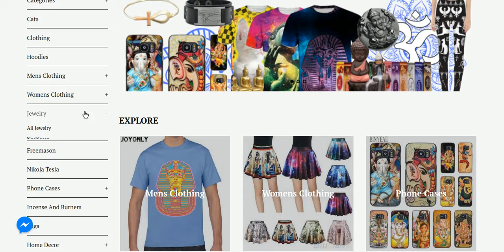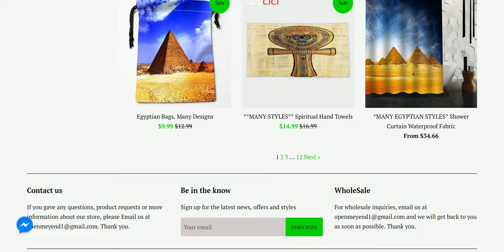OPENmEYEnd Online Store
OPENmEYEnd.com from Egypt to India Clothing and Jewelery Store. Everything you need is there at a LOW PRICE. Stop getting ripped off by other store with there crazy high cost items!